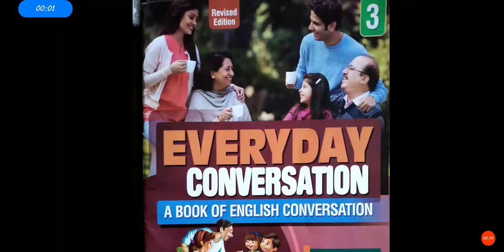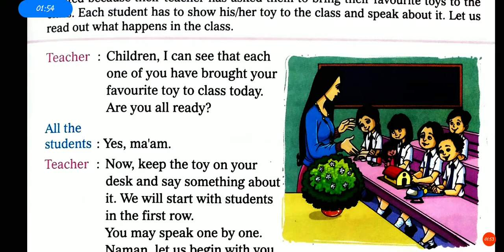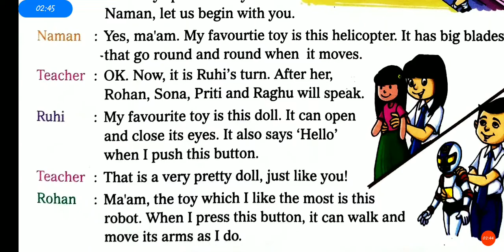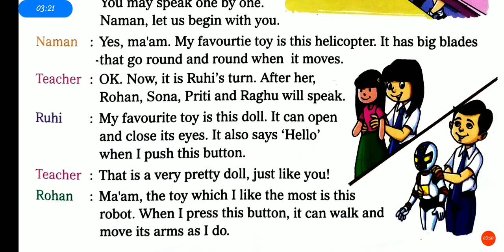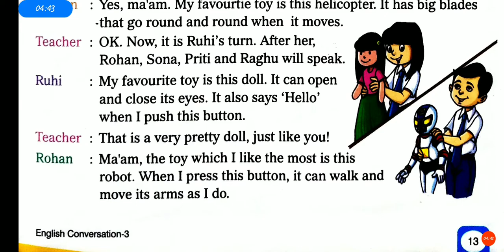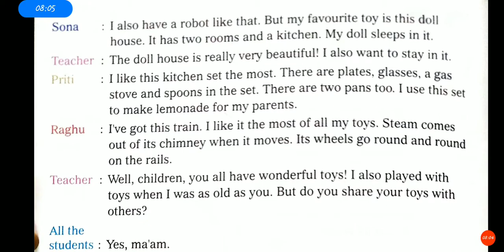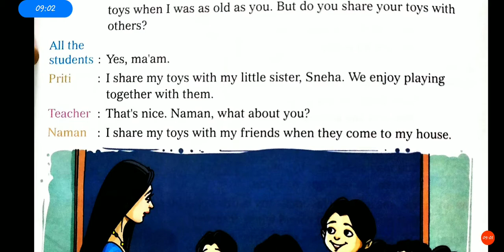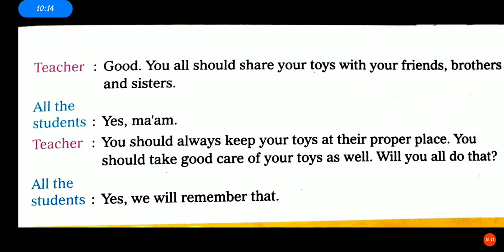Std - 3/ Subject - Conversation/ chapter - 4 Toy world